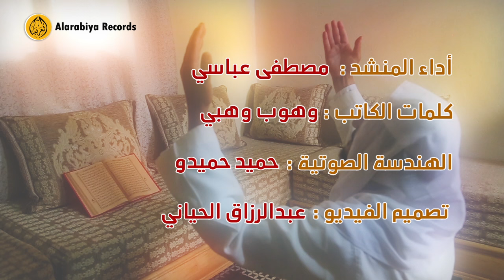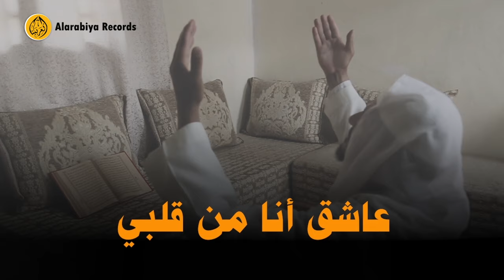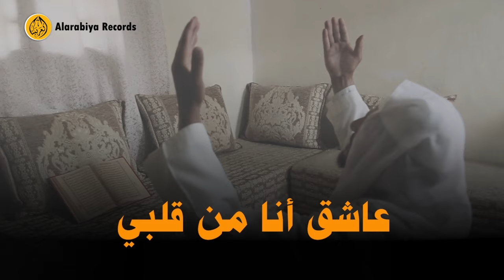Group Badr New - شوق النبي (The Best of Anachid) | مجموعة بدر الجديدة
Welcome to Alarabiya Records Channel
You will find a diverse collection of wonderful songs and praises.We value your interaction and feedback, so please don't hesitate to share your thoughts and suggestions with us; as we always strive to provide the best for you.
Thank you for trusting us, and we wish you an enjoyable and enriching experience in the Alarabiya Records Channel. Join us and indulge in the beauty we present in all our songs.
متاح الآن للتحميل والاستماع على جميع المنصات الرقمية :
شاهدوا قائمة كل مقاطع الفيديو الخاصة بأناشيد مجموعة بدر الجديدة :
تفضلوا بمشاهدة الأناشيد التي حققت أكبر نسبة مشاهدة على القناة :
تفضلوا بمشاهدة جميع الألبومات الكاملة التي تم إصدارها :
تواصلوا معنا على مواقع التواصل الاجتماعي لمشاركة ملاحظاتكم واقتراحاتكم حول منتجاتنا وخدماتنا. نعتبر ملاحظاتكم واقتراحاتكم مهمة لتحسين منتجاتنا وخدماتنا :
للمزيد من الأناشيد ، ننصحك بمتابعة قناة "مجموعة بدر الجديدة"
Lyrics | كلمات الأغنية :
شوقي لمقام النبي
طالب من سيدي ربي عاشق أنا من قلبي - وعاشق أنا من قلبي
شي زيارة لمقام النبي نطوف بالكعبة وللبي - نطوف بالكعبة وللبي
تهزني الهوال ونبكي ما لقيت جهد باش نمشي - ما لقيت جهد باش نمشي
الله ينور دربي سهل علي ربي - و يسهل علي ربي
كي نشوف الحجاج رايحين يهزني الشوق والحنين - يهزني الشوق والحنين
يدمعو لي العينين ونصلي على زين الزين - ونصلي على زين الزين
لو كان لقيت الجنحين نكون مع ضيوف الرحمان - نكون مع ضيوف الرحمان
ونزور قبر العدنان نتبرك في ذاك المكان - و نتبرك في ذاك المكان
هذا هو منايا الله يحقق رجايا - الله يحقق رجايا
ويرزقنا الهداية الله يكون معايا - و الله يكون معايا
سعدات من زار ولبى وسعدات من طاف بالكعبة - وسعدات من طاف بالكعبة
بكل إيمان ومحبة ومن زمزم شي شربة - ومن زمزم شي شربة
نزور قبر المصطفى نسعى في المروة والصفا - نسعى في المروة والصفا
لا شيء على ربي يخفى هذا ما طالب وكفى - هذا ما طالب وكفى
قناة "تسجيلات العربية" على منصة اليوتيوب هي وجهتكم المميزة للاستماع إلى أروع الأناشيد والأغاني الدينية التي تلامس قلوبكم في جميع المناسبات والأوقات. نحن نفخر بتقديم باقة من أجمل الأمداح النبوية وأفضل الأغاني الدينية المتنوعة، لتلبية جميع الأذواق والاحتفال بلحظاتكم الخاصة.
إن دعمكم الكريم يعزز روح الإبداع لدينا ويحفزنا على تقديم المزيد من الأعمال الجديدة والمتنوعة.
في "تسجيلات العربية"، نسعى لتقديم تجربة مميزة تمزج بين الفن الديني الرفيع وجودة الإنتاج، مع الحرص على اختيار الأعمال التي تلامس القلوب وتنقل رسالة جمالية وروحانية. نحن نعتبركم جزءًا لا يتجزأ من مسيرتنا، ونتطلع دائمًا إلى مشاركة هذه الرحلة الممتعة معكم.
انضموا إلينا الآن، وكونوا جزءًا من مجتمع "تسجيلات العربية"، حيث يتلاقى الفن والدين ليخلقوا تجربة استماع تحمل الهدوء والإلهام.